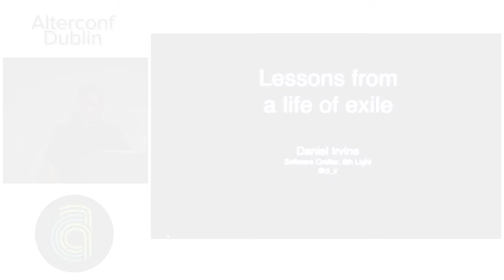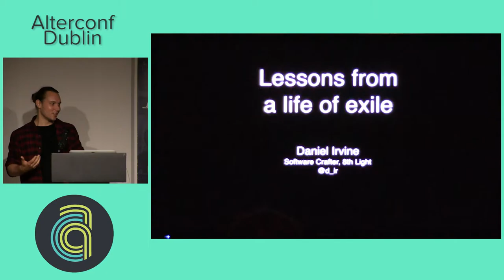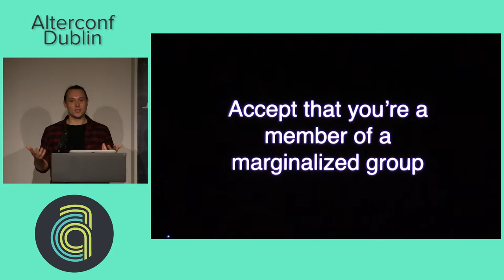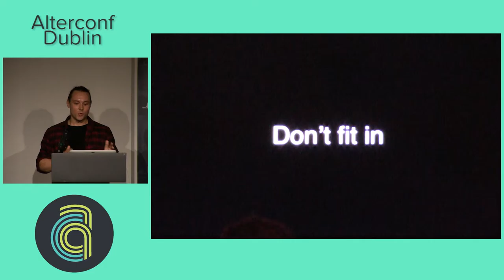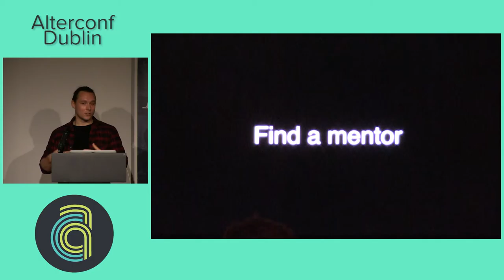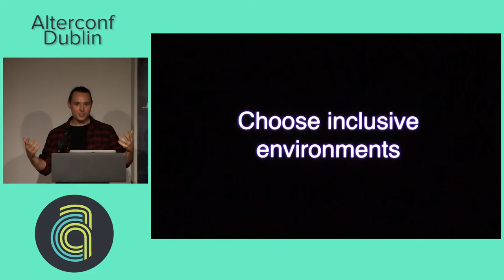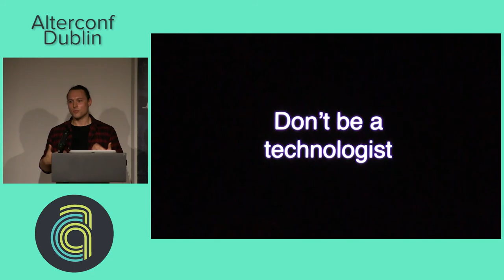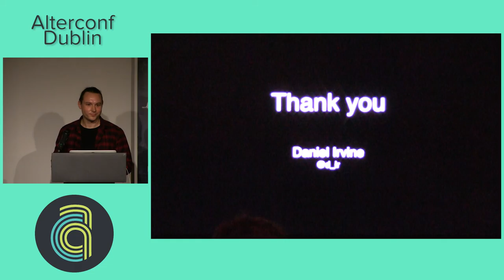Alterconf Dublin 2016 - Lessons from a life of exile by Daniel Irvine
to face. This talk offers advice for gay men and members of other marginalized groups on how to build a successful and happy professional life within the tech industry, based on my own experiences and those of others that I've met during my career.